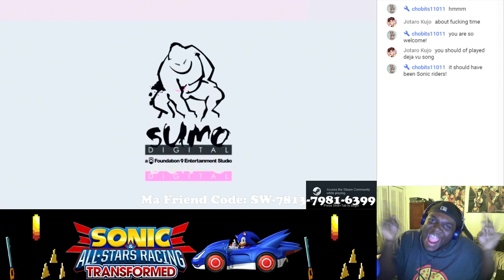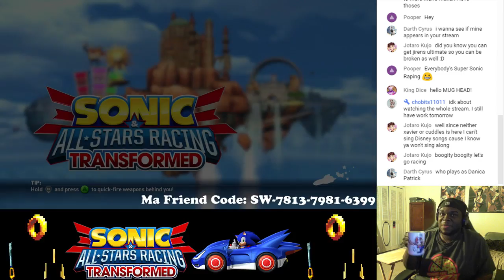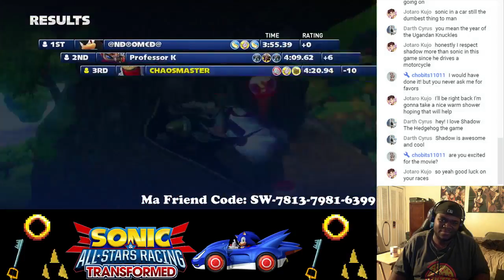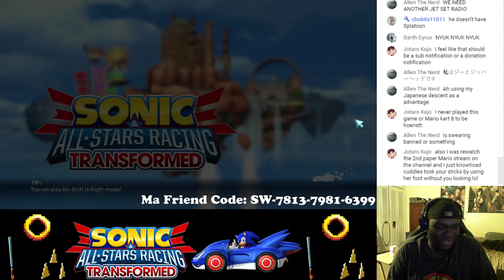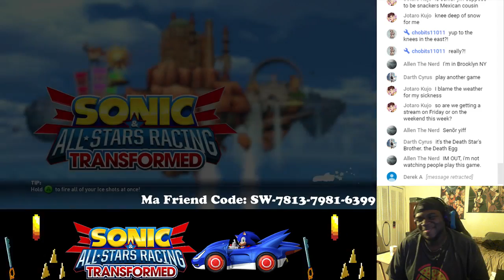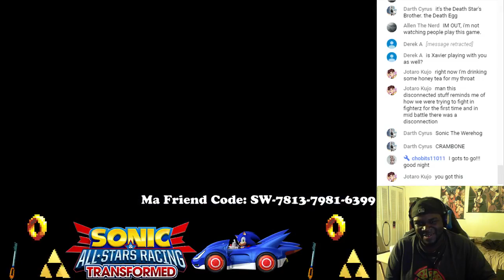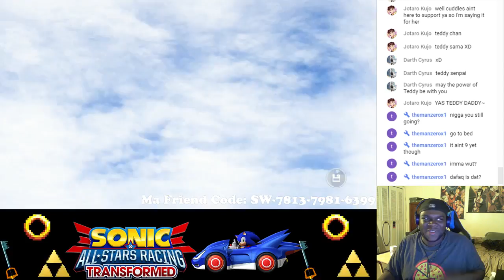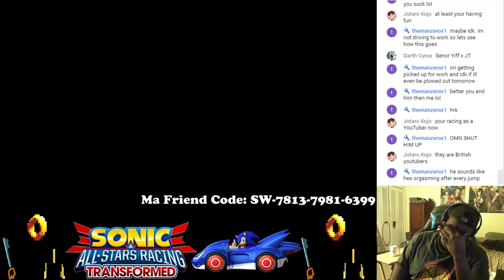JT Streams - Sonic & All-Stars Racing Transformed!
What happens when you mix sonic with racing? Well obviously he'd win, but what if he was in a car? I know it sounds crazy, but I think we can make it work. It's time for another solo sh*t and this time I'm gonna drive like mad in the not Mario Kart game: Sonic & All-Stars Racing Transformed!

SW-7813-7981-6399